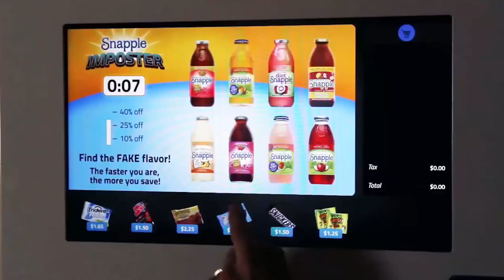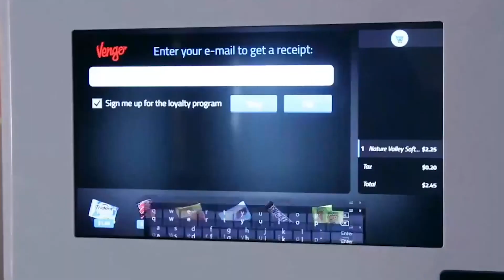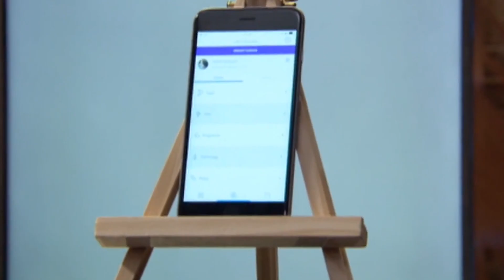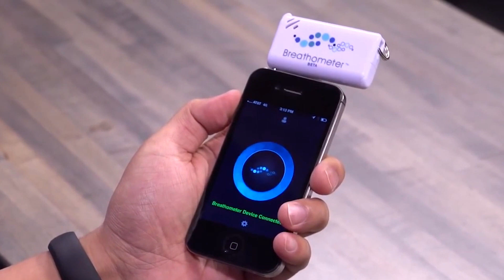10 BIGGEST SHARK TANK Deals!!!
Shark Tank is our favorite show on tv, where entrepreneurs and inventors get the chance to pitch their products to the shark investors. Some people walk away with crazy deals you won't believe, and today we're going over the top 10 deals in shark tank history. You won't believe #1!